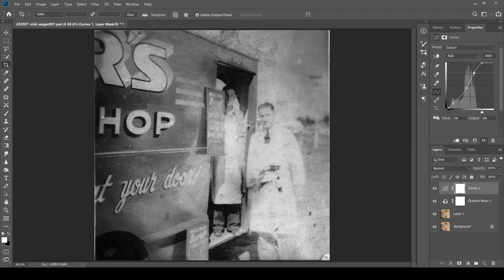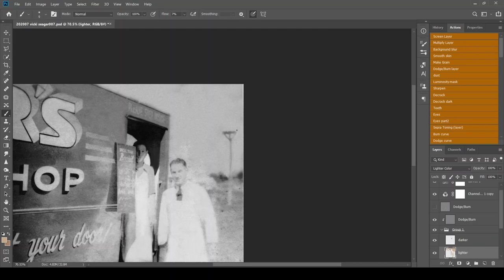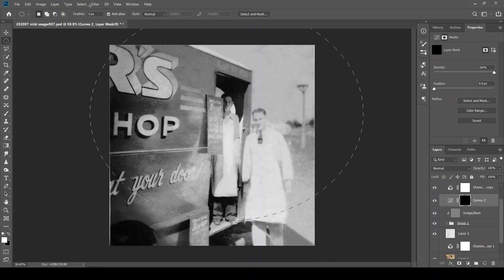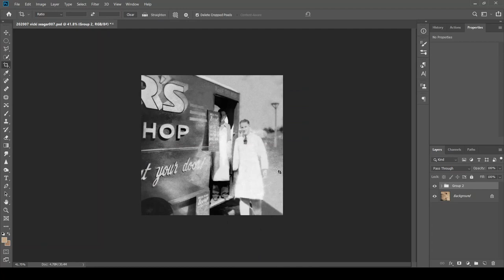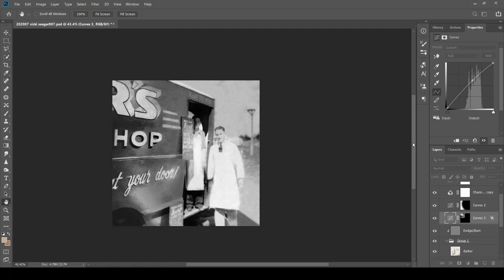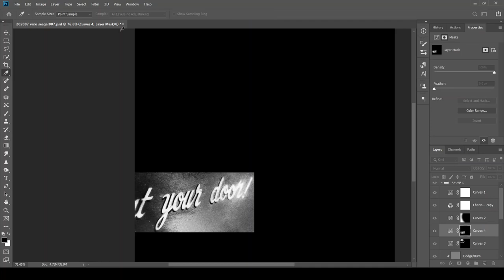Black & White Photo Restored in 4 minutes!